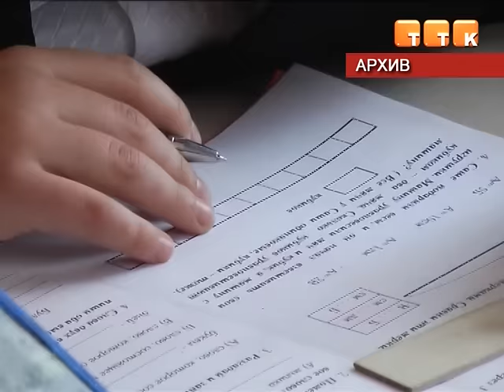Первоклассникам продлят учебный год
Для тех, кто пойдет в школу в новом учебном году, он продлится до 1-го июня. Нововведение связано с решением главы государства перевести школьников на пятидневку.